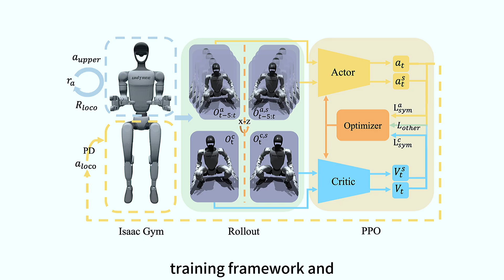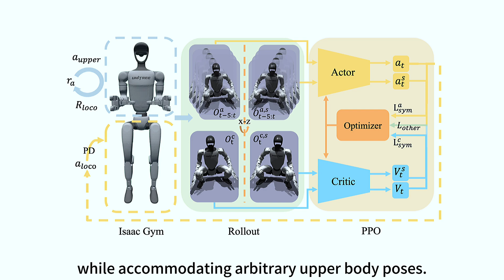HOMIE: Humanoid Loco-Manipulation with Isomorphic Exoskeleton Cockpit (Technical Summary Video)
This is the technical summary video of our paper named HOMIE: Humanoid Loco-Manipulation with Isomorphic Exoskeleton Cockpit.